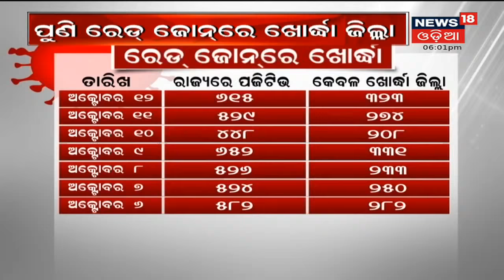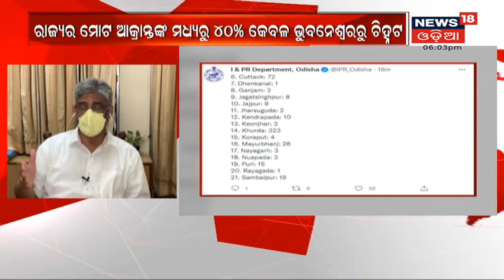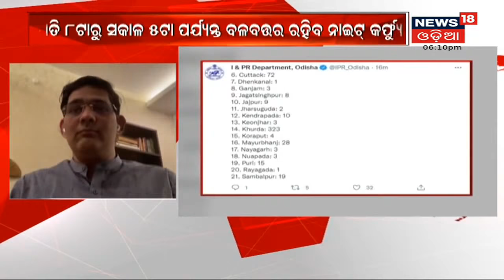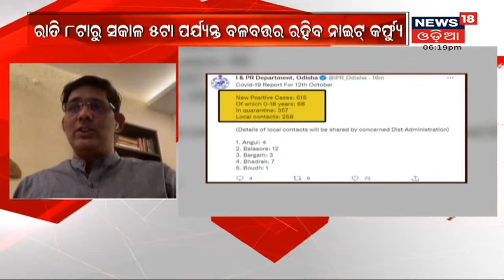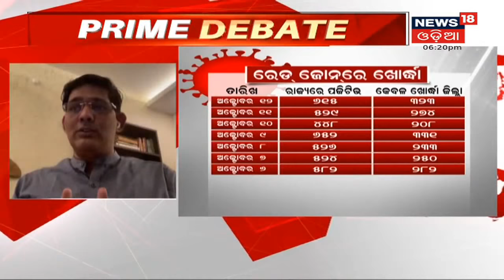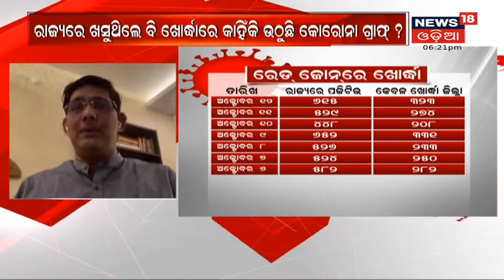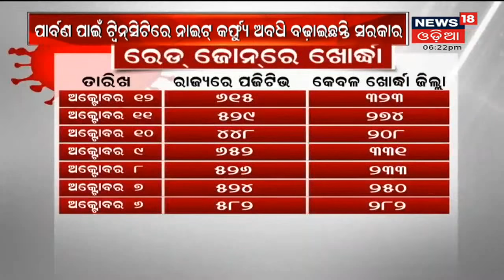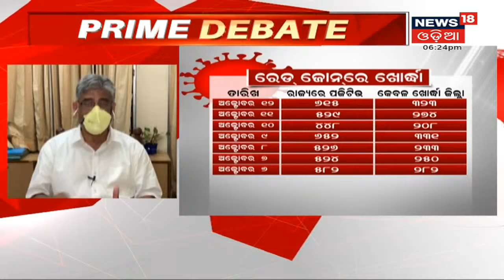" ରେଡ ଜୋନରେ ଖୋର୍ଦ୍ଧା " | Prime Debate | 13th Oct 2021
ପାର୍ବଣରେ ବଢିବା ଆରମ୍ଭ କରିଲା କରୋନା ସଂକ୍ରମିତଙ୍କ ସଂଖ୍ୟା , ଦୈନିକ ସଂକ୍ରମଣରେ ଦେଢ଼ଶହ ବୃଦ୍ଧି . ଏହା ସହିତ ରେଡ ଜୋନକୁ ଫେରିଲା ଖୋର୍ଦ୍ଧା ଜିଲ୍ଲା . ଏହାକୁ ନେଇ ଆଜିର ବିତର୍କ " ରେଡ ଜୋନରେ ଖୋର୍ଦ୍ଧା "